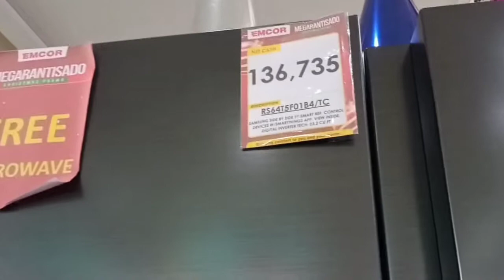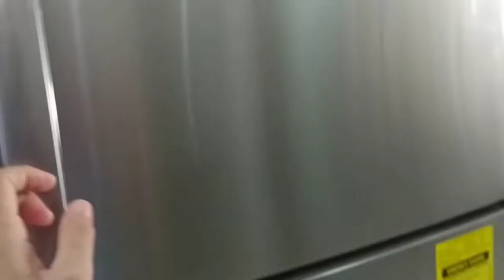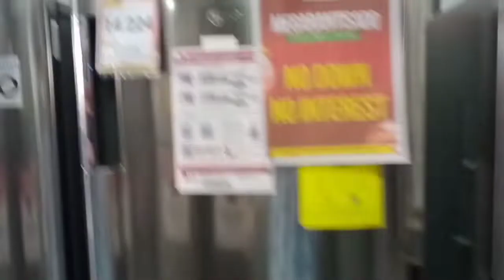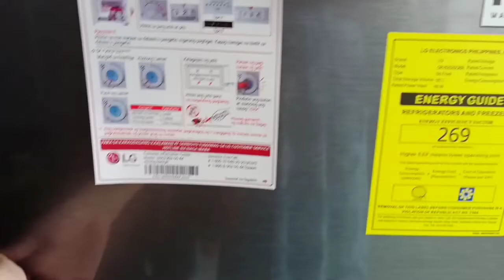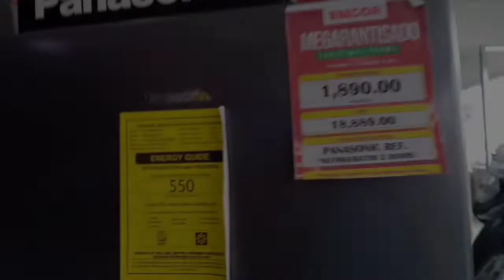TOP REFRIGERATOR BRAND 2021/ PINAKASULIT / MARIEL MAR